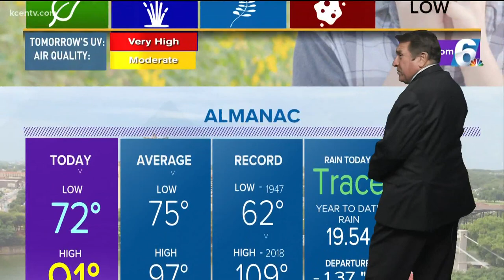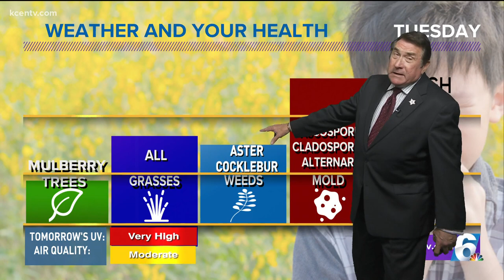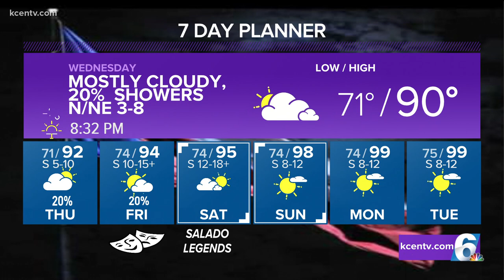Mostly cloudy, slight shower chances Wednesday | Central Texas Forecast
Expect plenty of clouds and maybe, just maybe, some rain.